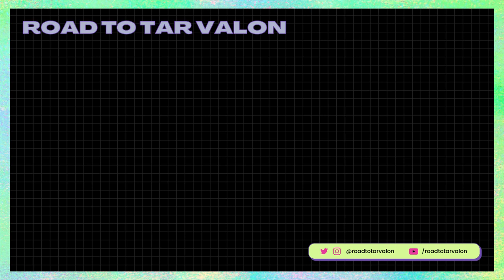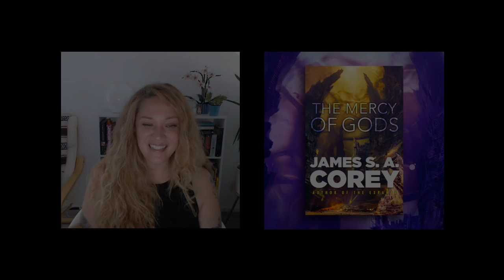The Mercy of Gods: Looking forward to more!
James S.A. Corey is back at it again with The Mercy of Gods, and its a little bit like the Hungar Games, in a battle of science. Let's talk about it.

From the New York Times bestselling author of The Expanse comes a spectacular new space opera that sees humanity fighting for its survival in a war as old as the universe itself.

How humanity came to the planet called Anjiin is lost in the fog of history, but that history is about to end. The Carryx—part empire, part hive—have waged wars of conquest for centuries, destroying or enslaving species across the galaxy. Now, they are facing a great and deathless enemy. The key to their survival may rest with the humans of Anjiin. Caught up in academic intrigue and affairs of the heart, Dafyd Alkhor is pleased just to be an assistant to a brilliant scientist and his celebrated research team.  Then the Carryx ships descend, decimating the human population and taking the best and brightest of Anjiin society away to serve on the Carryx homeworld, and Dafyd is swept along with them. They are dropped in the middle of a struggle they barely understand, set in a competition against the other captive species with extinction as the price of failure.  Only Dafyd and a handful of his companions see past the Darwinian contest to the deeper game that they must play to survive: learning to understand—and manipulate—the Carryx themselves. With a noble but suicidal human rebellion on one hand and strange and murderous enemies on the other, the team pays a terrible price to become the trusted servants of their new rulers. Dafyd Alkhor is a simple man swept up in events that are beyond his control and more vast than his imagination.  He will become the champion of humanity and its betrayer, the most hated man in history and the guardian of his people. This is where his story begins.